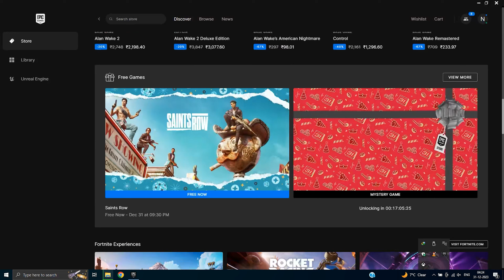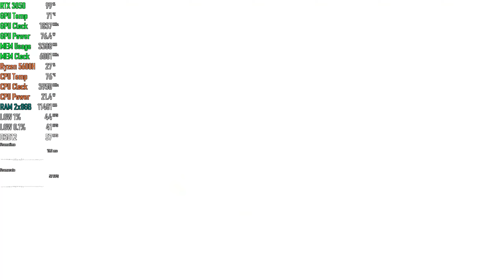Saints Row | RTX 3050 Laptop | 5600H | 2x8GB | Gameplay Ultra Settings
Saints Row Reboot PC 2022 RTX 3050 Laptop Gameplay Benchmark Ultra Settings [HP Victus]

Settings Used: 1080p Ultra FSR Quality

This benchmark is done on internal display(Mux switch off) and recording is done using Nvidia's in built recorder (ShadowPlay).

Ryzen 5600H
16gb Dual Channel RAM
500gb SSD + 1tb SSD
RTX 3050 75W TGP 4GB
Windows 10